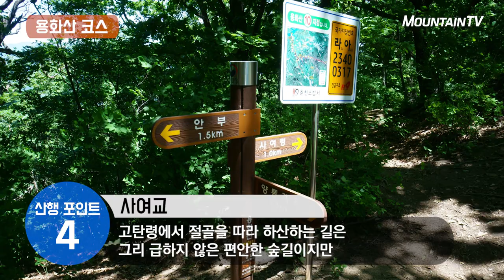춘천호, 소양호를 조망하기 좋은 용화산 코스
*코스 소개자: 마운틴TV 한상철 명예기자
*코스 정보: 총거리: 12.3km 소요시간: 6시간

기암과 바위가 연이어지는 암릉산행으로 주변에 산으로 둘러싸인 파로호, 춘천호, 소양호 등을 품고 있어 조망이 좋은 산행지

1) 큰고개
화천에서는 포장이 되어 있어 차로 접근가능하지만 춘천쪽에서는 양통계곡을 따라 완만한 오름길을 걸어야 함

2) 용화산
춘천쪽에서 오르다보면 용화산 정상으로 오르는 산길이 두어곳 있으나 큰 고개에서 만장봉을 거쳐 오르는 산길이 조망이 좋음

3) 고탄령
아기자기한 암릉길을 따라 봉우리에 올라서면 화천과 춘천쪽의 조망이 일품, 암릉산행의 재미도 있음

4) 사여교
고탄령에서 절골을 따라 하산하는 길은 그리 급하지 않은 편안한 숲길이지만, 휴양림 들어가는 도로를 만나면 사여교까지 포장도로를 걸어야함

KTskylife 123번 /SK BTV 247번 / LG U+ TV 129번 / KT olleh TV 127번 / 지역별 케이블 채널 번호 마운틴TV 홈페이지 참고